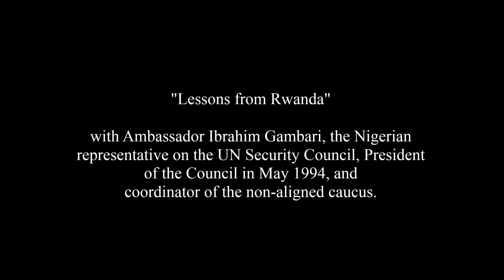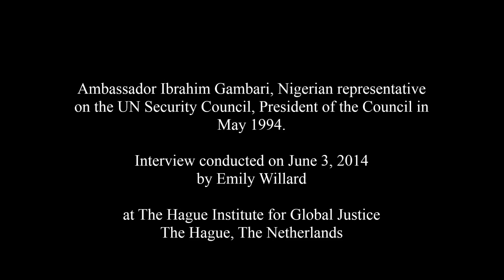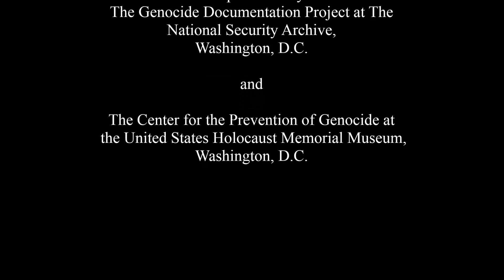Ambassador Ibrahim Gambari - "Lessons Learned" from the Rwanda Genocide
[See transcript of interview below]

Interview with Ambassador Ibrahim Gambari. He was the Nigerian representative on the UN Security Council in 1994, and President of the Council in May 1994. He was also coordinator of the non-aligned caucus. He served as Nigerian ambassador to the United Nations from January 1990 to October 1999. He was a senior adviser to the Secretary General from 1999 to 2007, working on both Africa and Iraq, and Joint United Nations-Africa Union Special Representative on Darfur since 2010.

Interview conducted on June 3, 2014
by Emily Willard at The Hague Institute for Global Justice

Critical Oral History Conference
"International Decision-Making
in the Age of Genocide: Rwanda 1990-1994"

Co-Sponosred by:
The Genocide Documentation Project at The
National Security Archive,
Washington, D.C.
and
The Center for the Prevention of Genocide at
 the United States Holocaust Memorial Museum,
Washington, D.C.

TRANSCRIPT OF INTERVIEW:
“In terms of lessons from Rwanda, during the dark period of the genocide the non-aligned [NAM] caucus which was quite strong at that time about six members, plus China usually, has enough numbers not to veto a resolution but to make it difficult to get the right number of votes that needs to pass, to be received. So people have to recognize the role. However it is one thing to recognize the NAMs movement in terms of their contribution to get the resolution adopted, but to take their views very very seriously, enough to initiate a resolution.

NAM caucus introduced a resolution on the 13th of April during the genocide in 1994, but that resolution, because it contained elements asking for an increase in the strength of UNAMIR was never really typical because the secretariat didn't seem to have much interested in part because they sensed that the big powers also did not have much interest. None the less we made contribution to the debate, we drew attention to what was going on, nobody could say they didn't know, we suggested areas of possible action. But what I am worried about is that twenty years later, the situation in the security council, that I see, is that the NAM caucus, the non P-5 [permanent five members] still doesn't enough pull to initiate and draft and have resolutions, even in areas where they have an interest, where they have knowledge, in which they are even contributing troops.

So really, it is really very important to see how that can be addressed.  For example, I understand when it comes to Sudan, the British have “the pen” in the Security Council, in other words they have, they are the ones that are assigned the responsibility for drafting the resolution, if it is in a conflict in a francophone country, it is the French. There are other members of the Security Council and they should be given an opportunity to draft a resolution and to contribute to find an option. So those are the kinds of concerns that were there then, and seem to be there now. Thank you.”